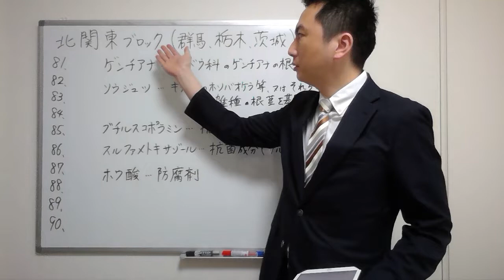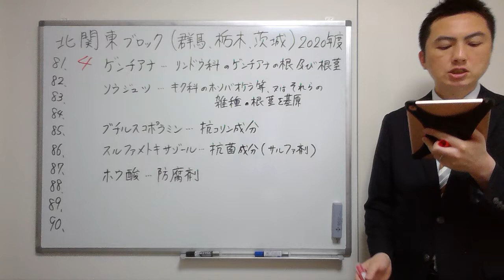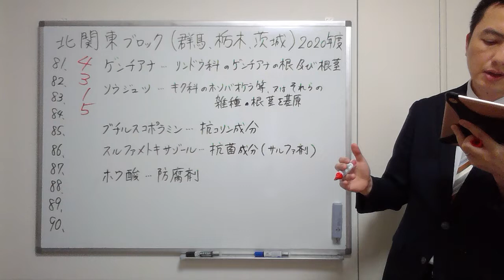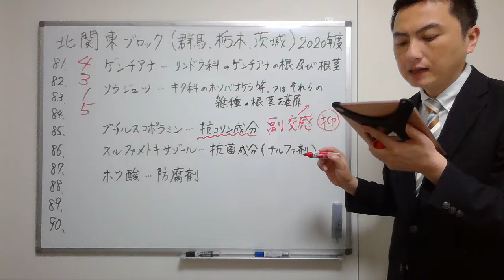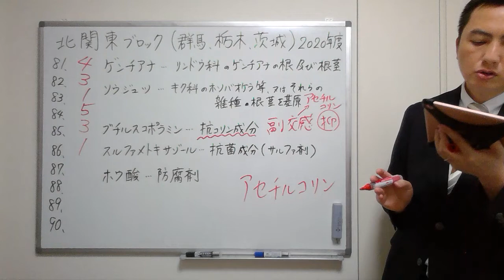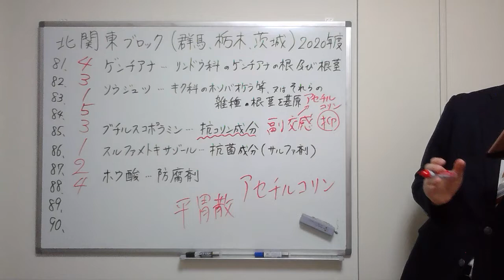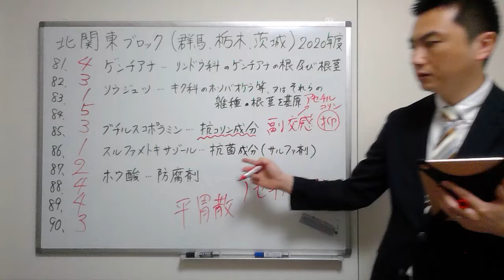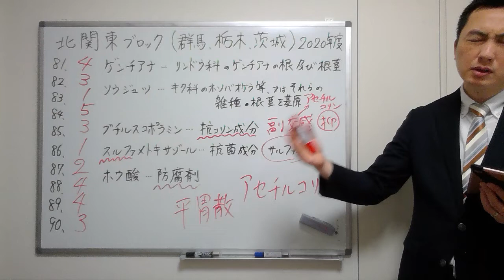【2020北関東】（問81-90）過去問解説【登録販売者】